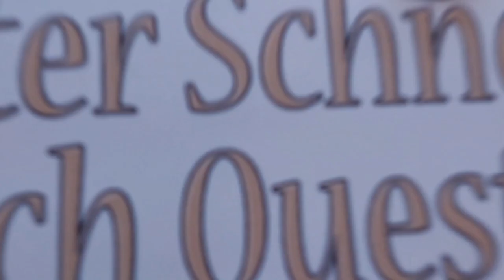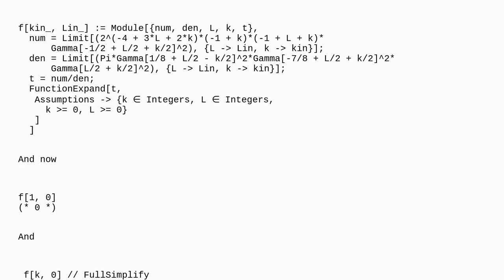Mathematica: Making Mathematica return the full simplified expression by default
Making Mathematica return the full simplified expression by default

A special thanks goes out to the community

  simplifying-expressions summation